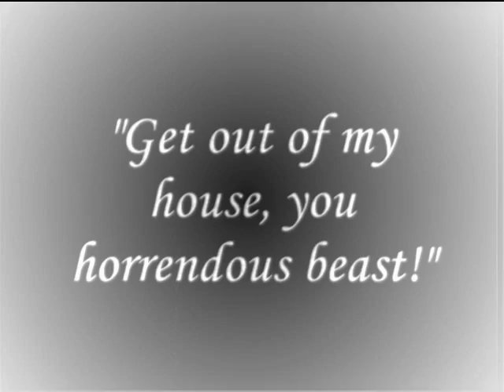Day of the Human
A experimental film by Alex Shepherd